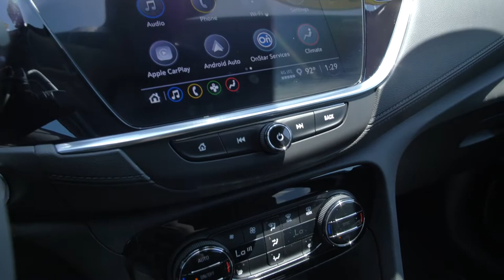Preowned 2022 Buick Encore GX Select at Hyundai of Cookeville